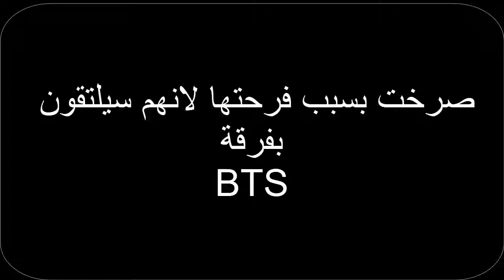شاهد سبب صراخ هذه الفتاة وضرب نفسها بالحائط!!!! bts army